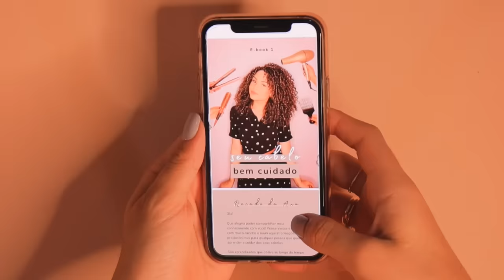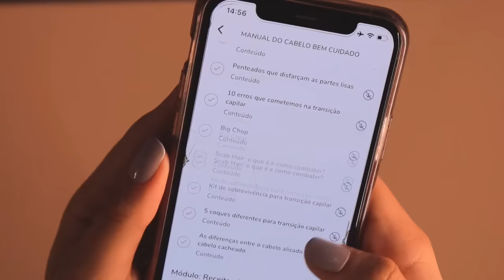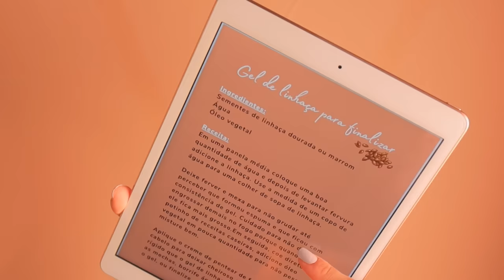TRATAMENTO CASEIRO QUE SALVOU AS PONTAS DO MEU CABELO! ✨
✨ MANUAL DO CABELO BEM CUIDADO - Adquira com desconto SOMENTE até domingo